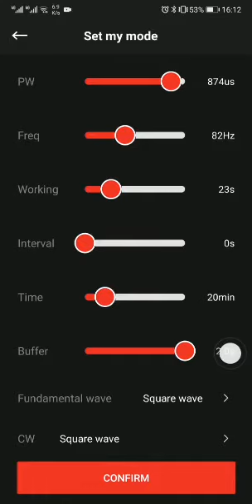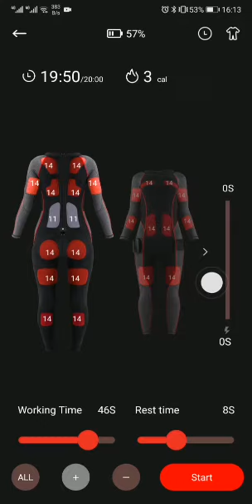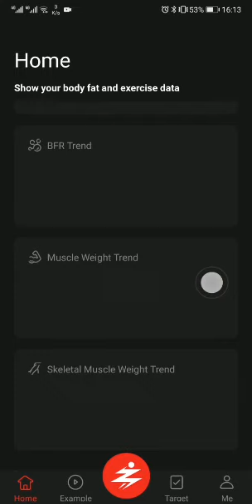YD-209 YDSTRONG wireless EMS fitness system for home use APP vdieo